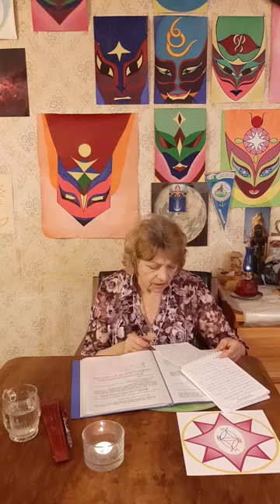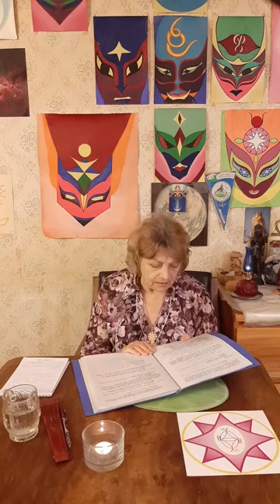✧ Колосвет. Народные праздники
2-4 ноября 2024 года семинар "Родовая Карма". Желающие участвовать проходите по ссылке

46 философская пятница с Ольгой Александровной Тороповой
Про путь эволюции
- о тёмной силе;
- про карму Рода;
- про инстинкты;
- про Карму;
- как человек мыслит;
- смирение – это быть на своём месте.